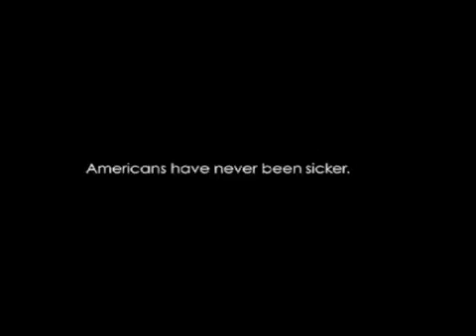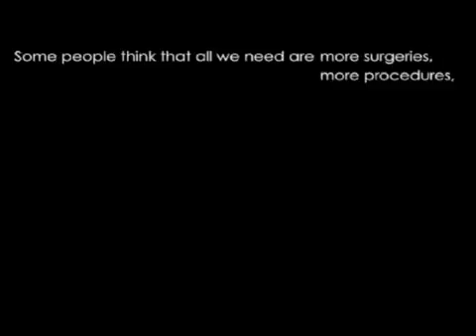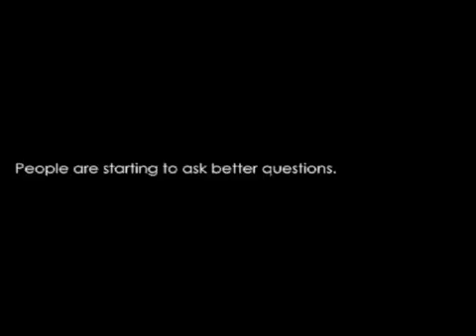A Better Way with BonfireHealth com